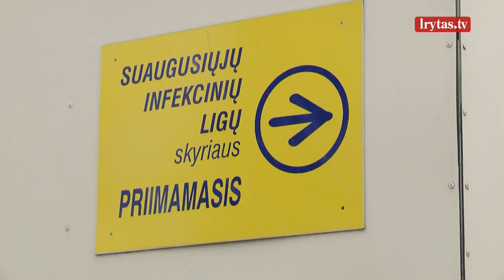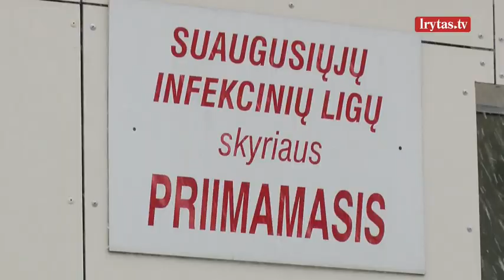Koronaviruso iššūkis Šiauliuose: medikai pirmajai pacientei taiko paprastą gydymą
Šiauliams teko pirmasis išbandymas dėl koronaviruso. Šiąnakt pranešta, kad 39–erių šiaulietei patvirtintas susirgimas. Vasario 24–ąją moteris grįžo iš Veronos. Naujausiais duomenimis, moteris jaučiasi pakankamai gerai. Taikomas peršalimui būdingas gydymas. Ligoninėje stebimi ir šiaulietės artimieji. Atsakymų, ar jie nėra užsikrėtę, žadama sulaukti šįvakar.